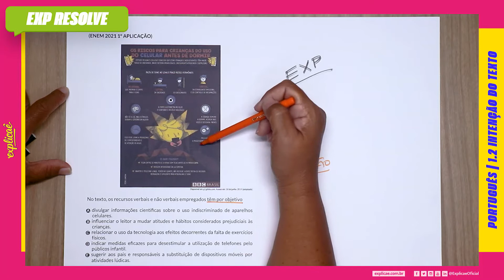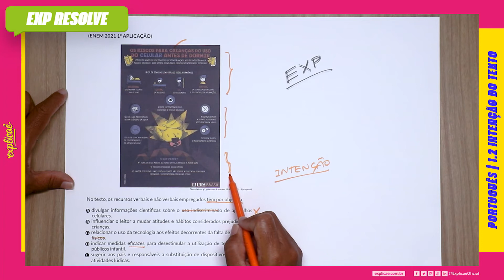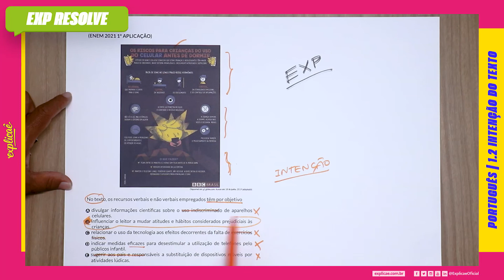NO TEXTO, OS RECURSOS VERBAIS E NÃO VERBAIS EMPREGADOS TÊM POR OBJETIVO (...) | INTENÇÃO DO TEXTO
Encontre a sua questão nos seguintes cadernos:

NO NOSSO MANUAL DE SOBREVIVÊNCIA:
ASSUNTO: 1 INTERPRETAÇÃO DE TEXTO | 1.2 INTENÇÃO DO TEXTO

No texto, os recursos verbais e não verbais empregados têm por objetivo

divulgar informações científicas sobre o uso indiscriminado de aparelhos celulares.
influenciar o leitor a mudar atitudes e hábitos considerados prejudicados às crianças.
relacionar o uso da tecnologia aos efeitos decorrentes da falta de exercícios físicos.
indicar medidas eficazes para desestimular a utilização de telefones pelo público infantil.
sugerir aos pais e responsáveis a subtituição de dispositivos mpoveis por atividades lúdicas.